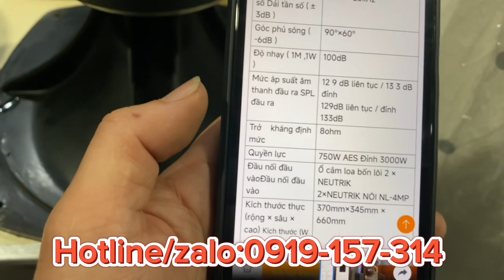LOA LDH TQ12 🇮🇹 DÒNG LOA QUÁ ĐẲNG CẤP - “ KO CÓ NHƯNG” MỜI CÁC BÁC